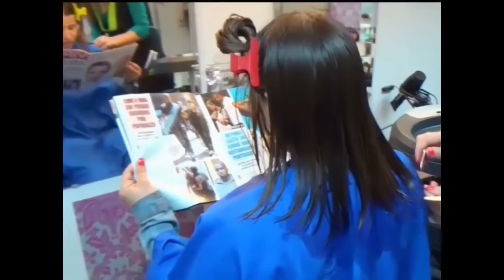Long haired blonde woman getting a sexy bob haircut for holidays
Its raining woman hair! Working with a razor blade, a stylist sculps a short very layered bob starting from a very long hair in a nice youn woman. It is really a huge .

Beautiful young woman with long blonde hair getting a sexy bob haircut before holidays. She want a new hair look to her straight hair and visited the hair salon .